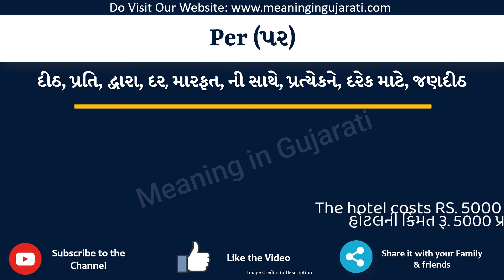Per Meaning in Gujarati | Per નો અર્થ શું છે | Per in Gujarati Dictionary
આ વિડિયો માં તમે Per નો Gujarati માં અર્થ સમજશો અને એની સાથે Per નું pronunciation પણ શિખશો. એટ્લે કે તમે Per ના meaning ની સાથે સાથે એ પણ શિખશો કે Per ને કેવી રીતે બોલાય, Per ને બોલવાની સાચી રીત કઈ છે.

તો બસ એક મિનટ માં શીખો Per શબ્દ ને.

Per ને examples થી સમજીએ